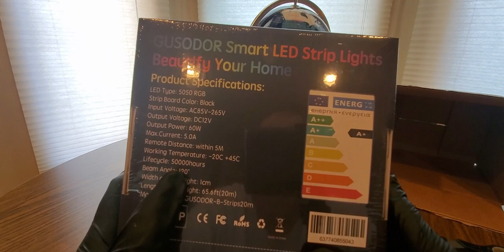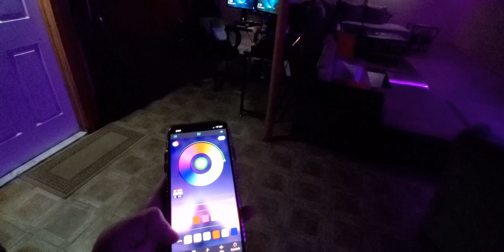The Best RGB Light 5050 LED Tape Strips Rope Light Music 65ft GUSODOR (EPISODE 2996) Amazon Unboxing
GUSODOR LED Strip Lights 65.6ft RGB Light 5050 LEDs Tape Strips Rope Light Music Sync Colors Changing with 24-Key Remote + Bluetooth Controller for Home TV Party - Smart APP Controlled [ Black Kit ]

MORE GOODIES

30days free amazon music

2 FREE audible books Amazon Kindle

InstaCart 10 dollars off (MSTOUT2AC150)